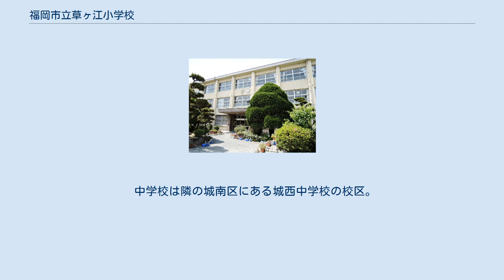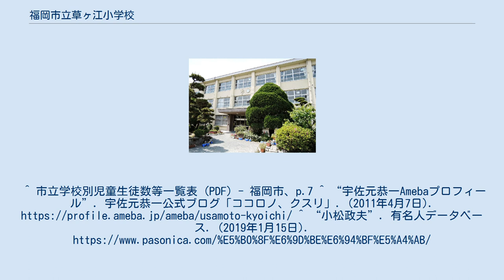福岡市立草ヶ江小学校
福岡市立草ヶ江小学校（ふくおかしりつ くさがえしょうがっこう）は、福岡県福岡市中央区草香江二丁目にある公立小学校。
 学校の住所は草香江であるが、小学校名は草ヶ江である。
 2016年5月1日現在 以下の中央区の各地域。
 中央区の西端部の福岡市地下鉄七隈線六本松駅周辺部の市街地を校区とする。
学校は六本松駅から約400m西側の樋井川右岸部に位置し、対岸は城南区となる。
 中学校は隣の城南区にある城西中学校の校区。
 1962年制定 ^ 福岡市が市内各小学校に設定している学校番号 ^ 福岡市立小学校設置条例で定める位置。
^ 市立学校別児童生徒数等一覧表 (PDF) - 福岡市、p.7 ^ “宇佐元恭一Amebaプロフィール”. 宇佐元恭一公式ブログ「ココロノ、クスリ」. (2011年4月7日). ^ “小松政夫”. 有名人データベース. (2019年1月15日).